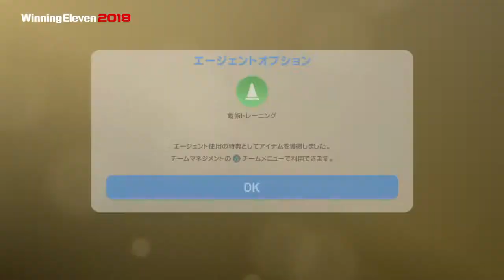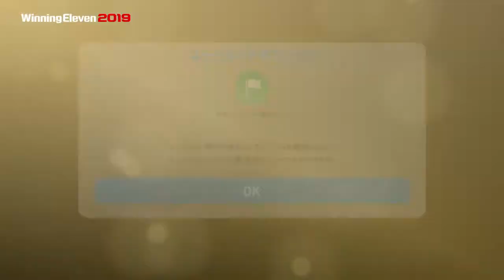[ウイイレ2019]ウーゴ ロリス English League Stars ガチャ3連 黒玉 WinningEleven 2019 ウイニングイレブン PS4 my club